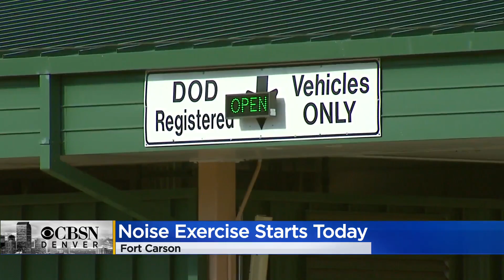CU Boulder Researchers Announce New Weapon In 'Superbug' Battle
Experts say the COVID-19 pandemic is triggering increased risks from another microbial threat drug-resistant bacteria.